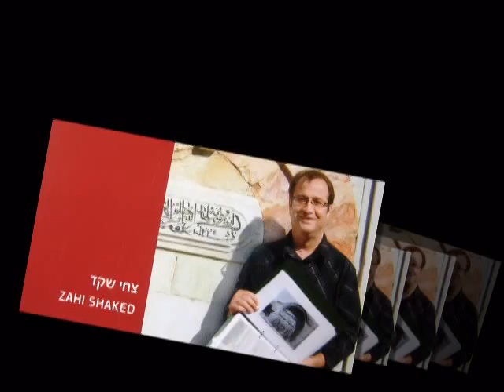The Church of the Multiplication of the Loaves and Fishes Tabgha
Church of the Multiplication
The earliest building at Tabgha was a small chapel built in the 4th century A.D. This was probably the shrine described by the pilgrim Egeria at the end of the 4th century:
"In the same place (not far from Capernaum) facing the Sea of Galilee is a well watered land in which lush grasses grow, with numerous trees and palms. Nearby are seven springs which provide abundant water. In this fruitful garden Jesus fed five thousand people with five loaves of bread and two fish."[2]
The mosaic of the fish and loaves is laid next to a large rock, which has caused some New Testament scholars to speculate that the builders of the original church believed that Jesus stood on this rock when he blessed the fish and loaves just before the feeding of the crowd who had come to hear him.
The large monastery and a church were built in the fifth century. While some date the destruction of the site to the time of the Arab conquest, the church was most likely destroyed in 614 during the Persian invasion, for already in AD 670, Bishop Arculf had reported that only columns from the church remained.
In 1932, after nearly 1300 years of "solitude", two German archaeologists (Mader and Schneider) uncovered a number of the Byzantine church's walls and mosaics.
In 1981, after further excavations, the church was finally restored by German Benedictines to its Byzantine form, incorporating portions of the original mosaics.
Today, the church and surrounding land are property of the German Association of the Holy Land whose head is the Archbishop of Cologne. The site is further maintained by Benedictine monks from the Hagia Maria Sion Abbey, also known as Dormition Church, which is located on Mount Zion in Jerusalem
עין שבע ידועה בזכות נס הלחם והדגים, המוזכר בברית החדשה ובו הצליח ישו להזין 5,000 איש, בחמישה כיכרות לחם ושני דגים. במקום התרחשות הנס, הוקמה במאה הרביעית כנסיית הלחם והדגים. הכנסייה הורחבה אך חרבה בידי הפרסים בתחילת המאה השביעית, וכיום עומדת באתר כנסייה מודרנית אשר משחזרת את הכנסייה העתיקה. בשנת 1932 נחשפה במקום בזיליקה ביזנטית ובה רצפת פסיפס מרשימה המתוארכת לזמנה של המאה ה-5 לספירה.

כנסייה נוספת בעין שבע היא כנסיית הבכורה של פטרוס או "כנסיית ההבטחה". זוהי כנסייה פרנציסקנית, ולפי המסורת, במקום זה נגלה האדון לשליחים לאחר קומו מן המתים, סעד עימם, והעניק לפטרוס הקדוש את הבכורה. הכנסייה הראשונה שניצבה במקום הוקמה במאה ה-4 על ידי פלוויה יוליה הלנה, אימו של הקיסר קונסטנטינוס, אך חרבה בימי הביניים‏‏[1]. הכנסייה הנוכחית הוקמה מאבני בזלת על ידי נזירים פרנציסקנים איטלקים אשר התיישבו במקום בשנת 1934. בעת ביקורו של האפיפיור פאולוס השישי בישראל בשנת 1964, פקד את הכנסייה והתפלל בה.